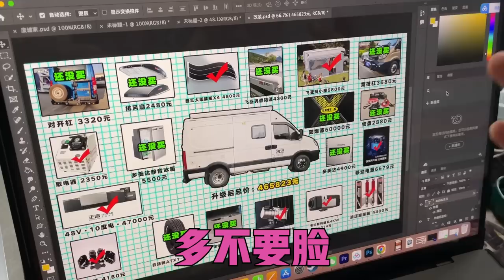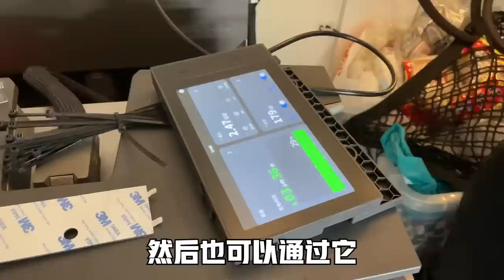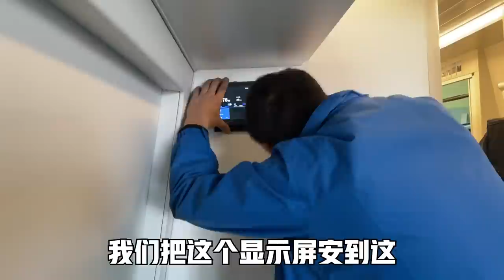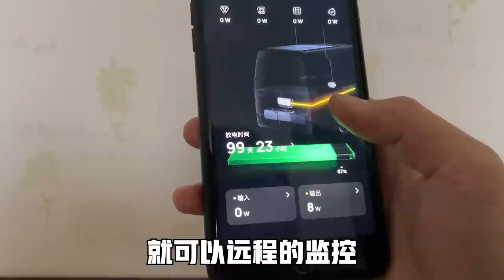为房车极寒之旅升级了6万块装备👀！好心人却说免费送？！【RVLife】ENG SUB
小白胖又升级啦！冬季极寒之旅你们准备好了吗～

哈喽大家好！